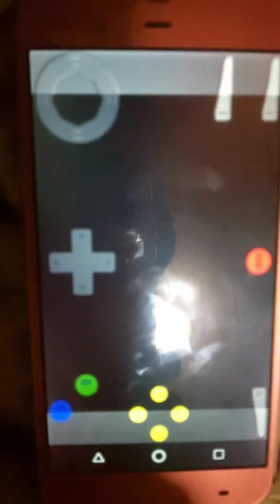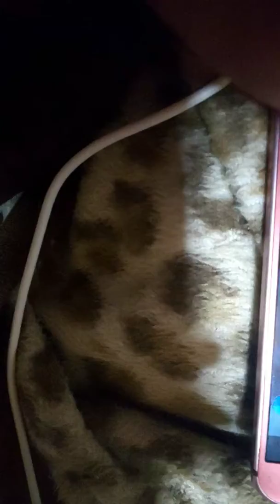Nintendo64ゲームキューブ裏番むじゅらの仮面